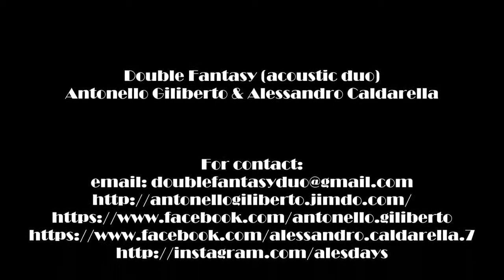Double Fantasy - Be-Bop-A-Lula & Rit It Up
Double Fantasy (acoustic duo)
Antonello Giliberto & Alessandro Caldarella